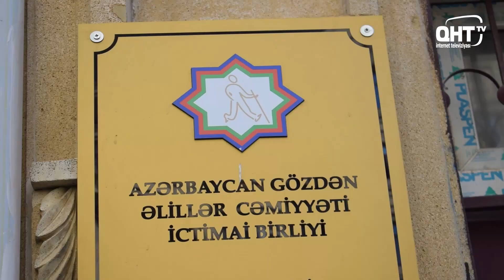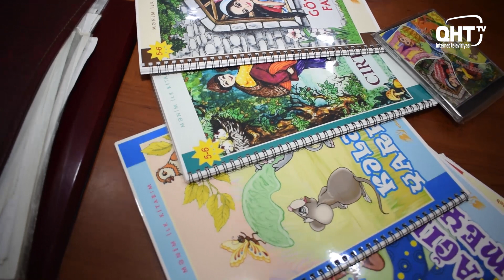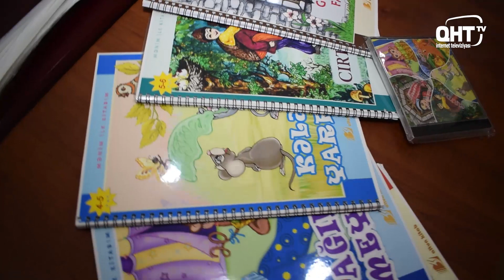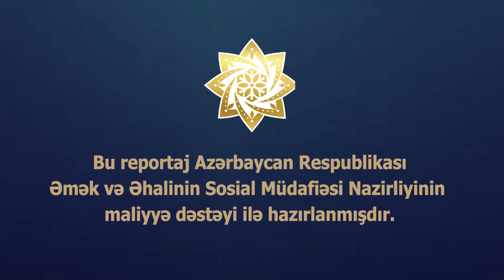Gözdən əlillər üçün hazırlanan bədii ədəbiyyatlar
Azərbaycanda əlilliyi olan insanların məsələləri ilə məşğul olan qurumlardan biri də Gözdən Əlillər Cəmiyyətidir. 1931-ci ildən fəaliyyət göstərən cəmiyyətin hazırda 25 min üzvü var, 27 regional bürosu var.
Təşkilatı ziyarətimiz zamanı sədr müavini Reyhan Cəforovayla gözdən əlillər üçün hazırlanan bədii ədəbiyyat , “Danışan kitab” layihəsinin ərsəyə gəlməsi barədə maraqlı söhbət etdik.

Reyhan Cəfərova söhbəti əsnasında onu da qeyd etdi ki, son zamanlar ayrı-ayrı təşkilatlar gözdən əlillər üçün layihələr keçirir. Cəmiyyətin sədr müavini həmin təşkilatları daha səmərəli fəaliyyət üçün əməkdaşlığa dəvət edib.

Bu reportaj Azərbaycan Respublikası Əmək və Əhalinin Sosial Müdafiəsi Nazirliyinin maliyyə dəstəyi ilə hazırlanmışdır